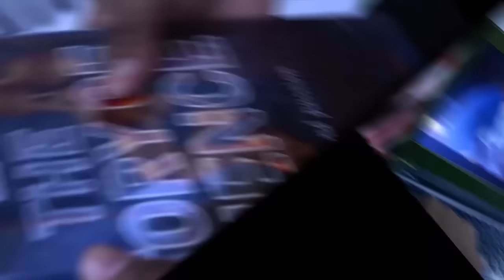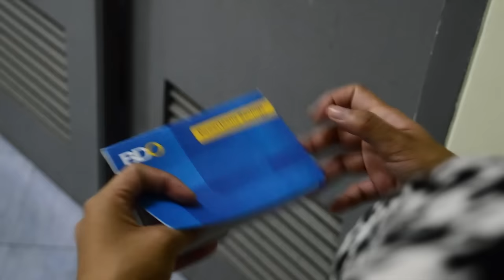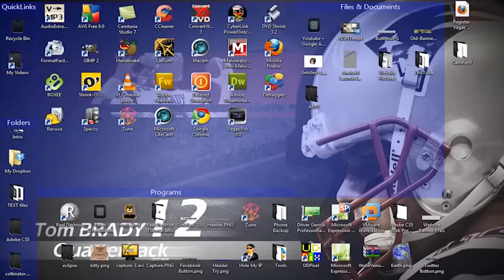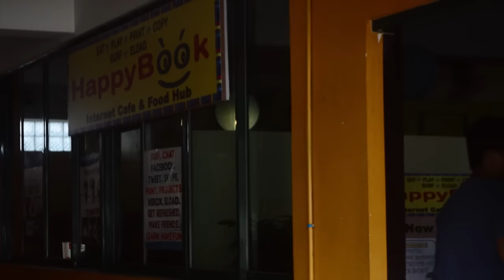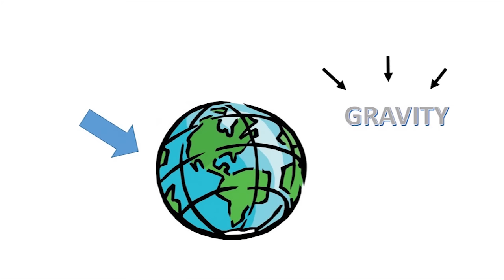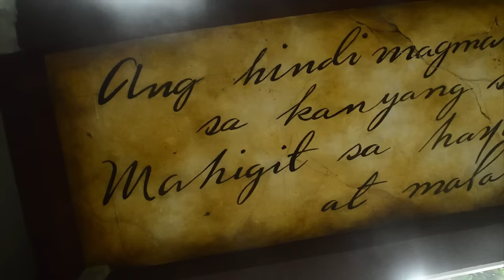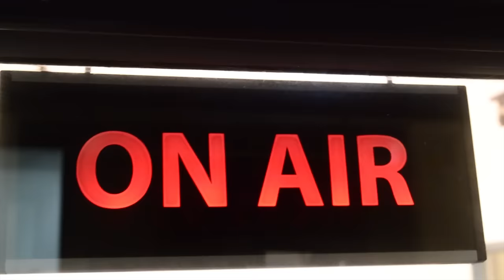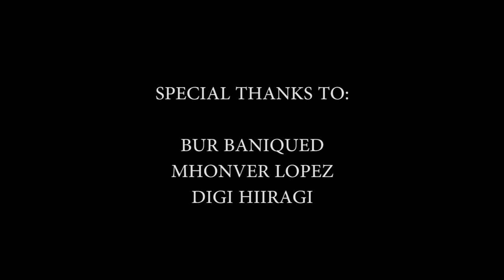WE TV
Output for Eng025p